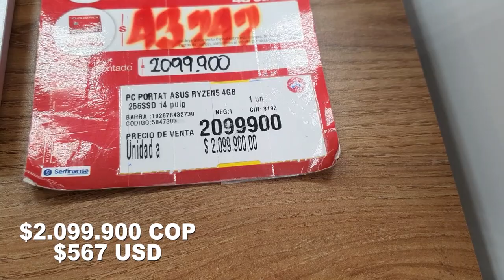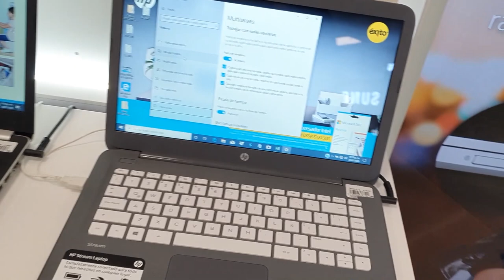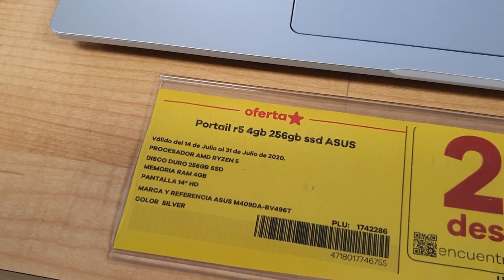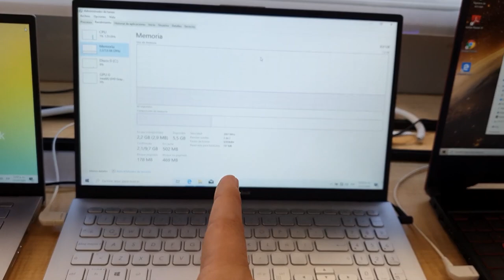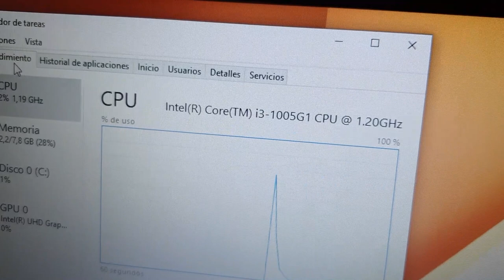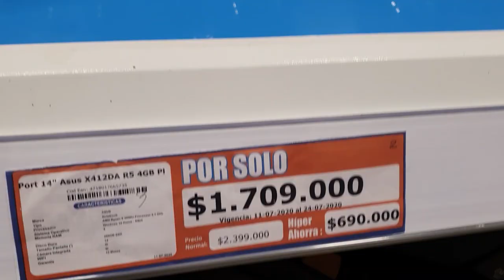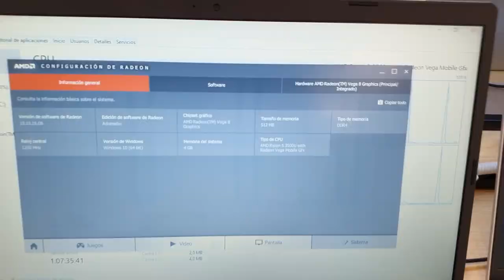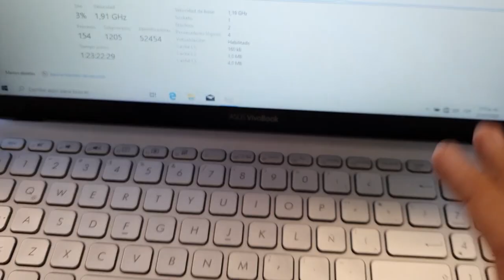¿Cuanto cuestan los PORTÁTILES (Laptops) en COLOMBIA? Le regalo uno nuevo a mi Sobrino 😏